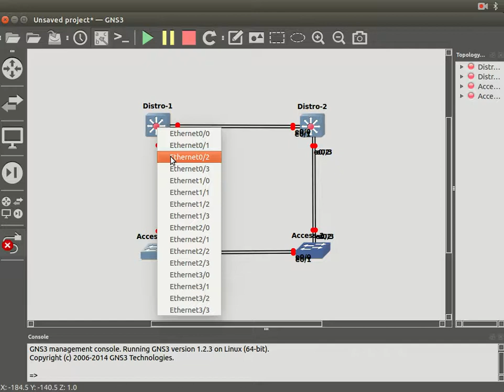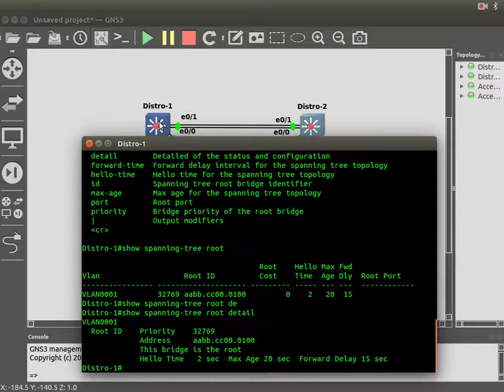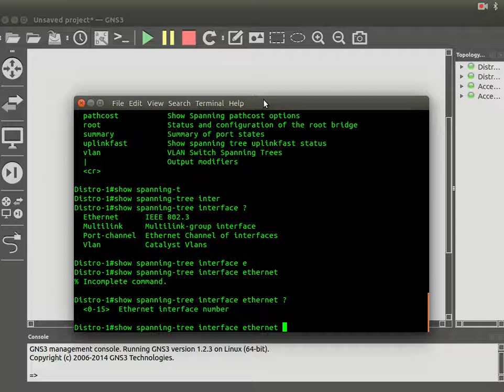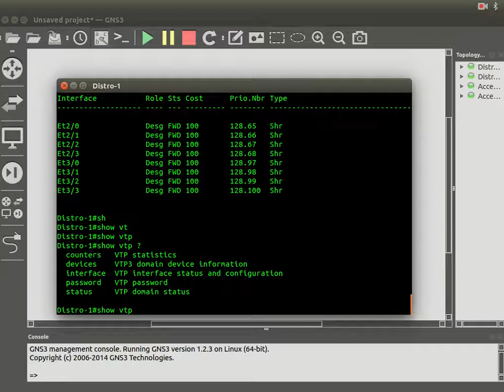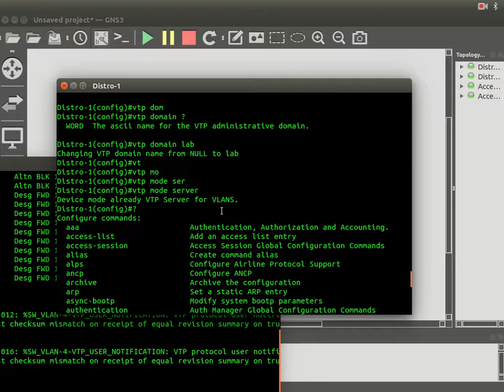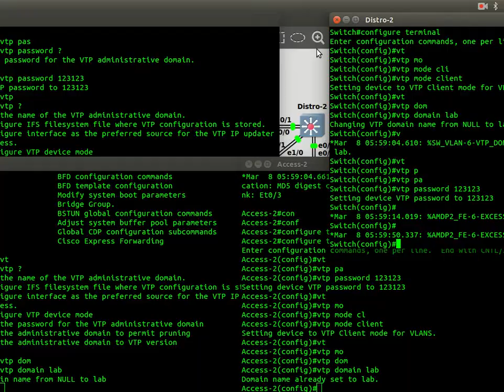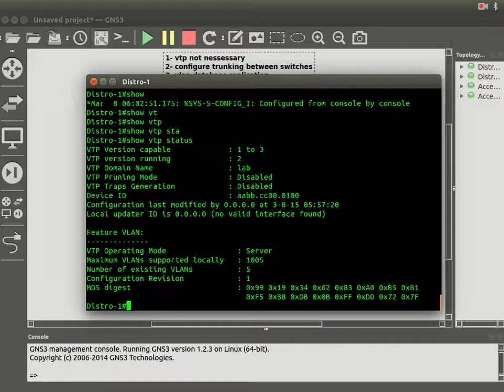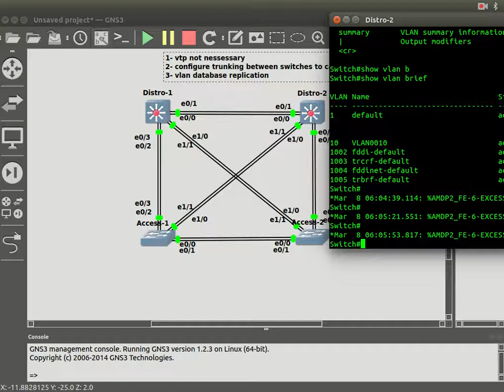2 Switching VTP